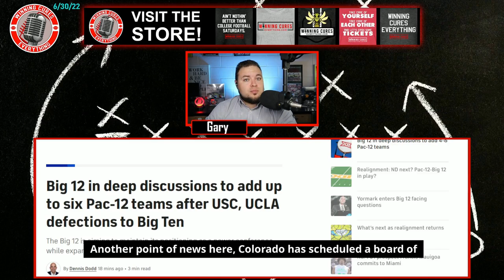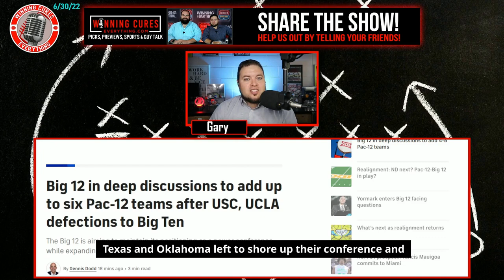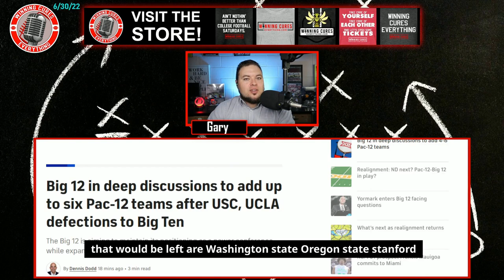Big 12 looking to poach up to 6 Pac 12 schools for expansion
There are reports that the Big 12 has been in discussions with up to 6 Pac 12 schools (Oregon, Washington, Utah, Colorado, Arizona, Arizona State) regarding expansion.  What would this mean for each conference, does it make sense, etc?